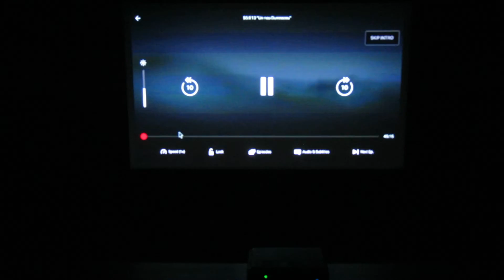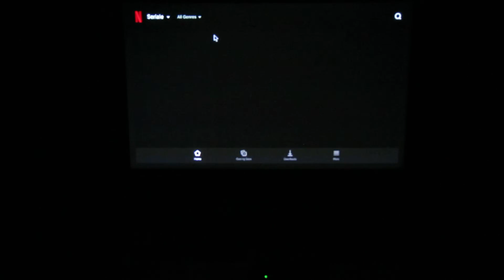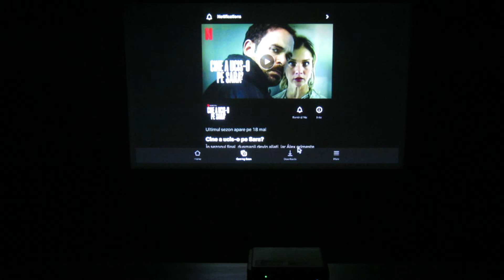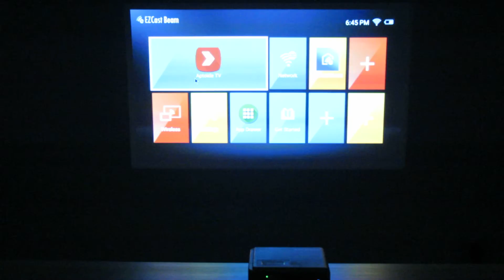Netflix Android application running great on EZCast Beam J4a Android Mini Projector Portable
at Amazon